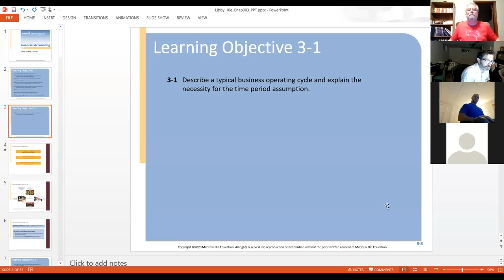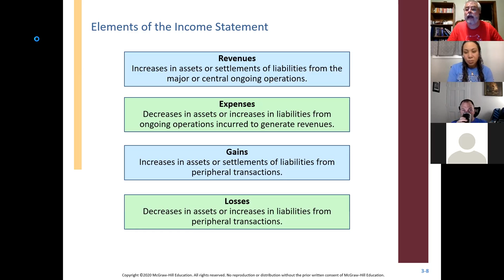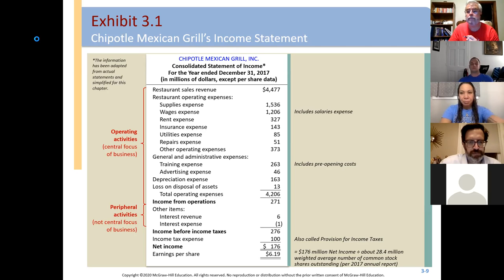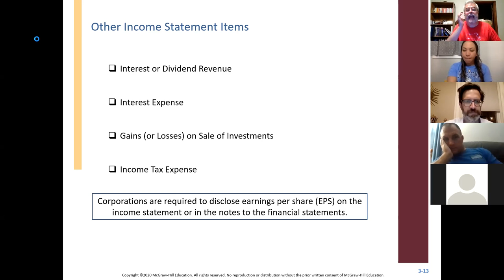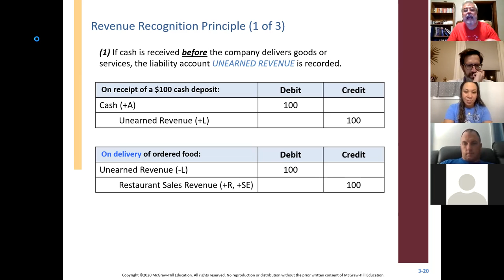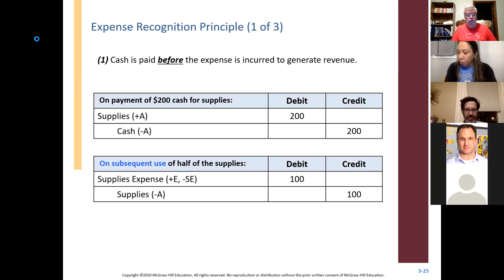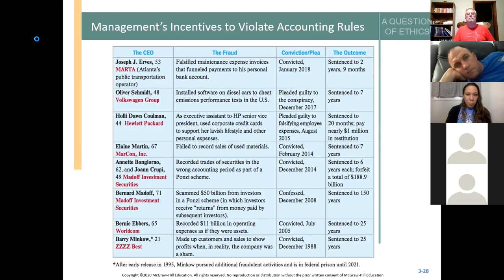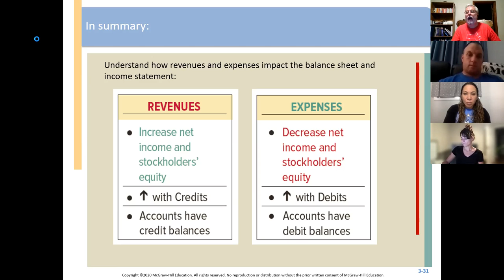September 23 MBA 548 Class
A recording of the September 23 MBA 548 class at Providence College.